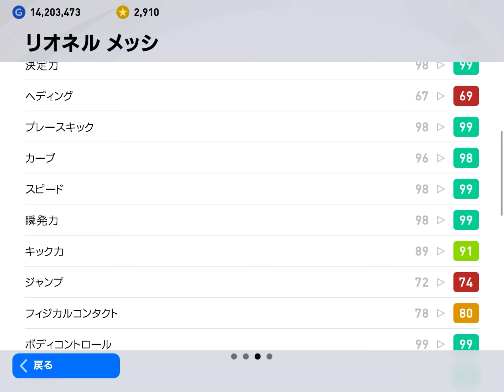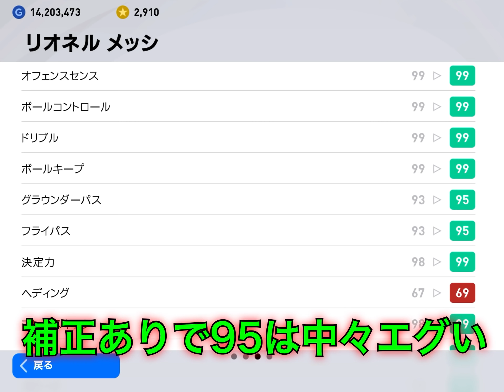【環境破壊!?】総合値103メッシが異次元の強さ!!ドリブルパスシュート全て最強クラス!!【ウイイレ2021アプリ】#229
来作が楽しみになってきたアルヨ

【再生リスト】